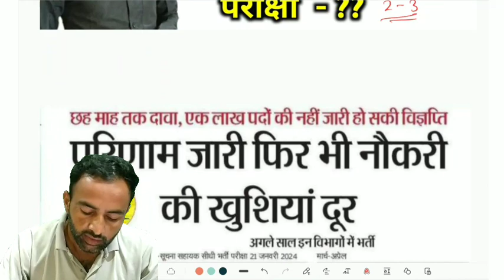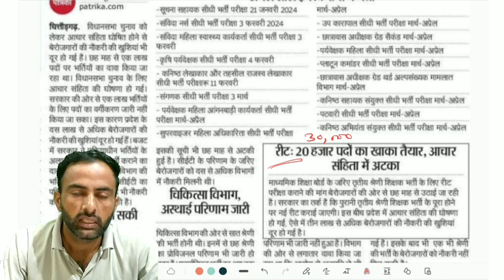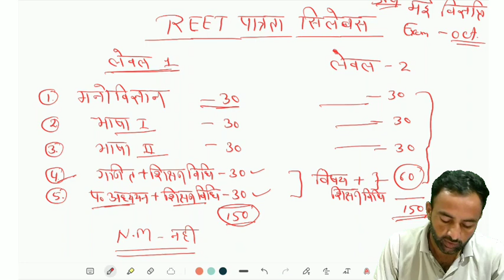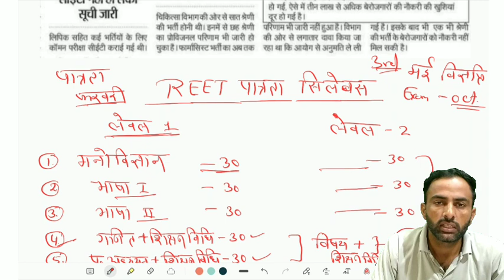फरवरी में REET पात्रता, 30,000 पदों पर Reet new vacancy अक्टूबर में होगी / 3rd grade vacancy 2024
फरवरी में REET पात्रता, 30,000 पदों पर Reet new vacancy अक्टूबर में होगी / 3rd grade vacancy